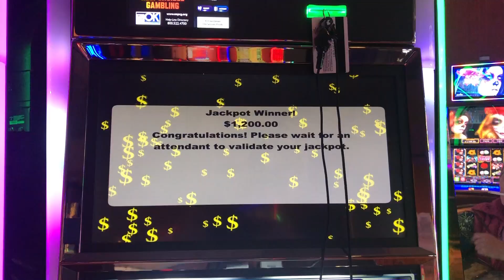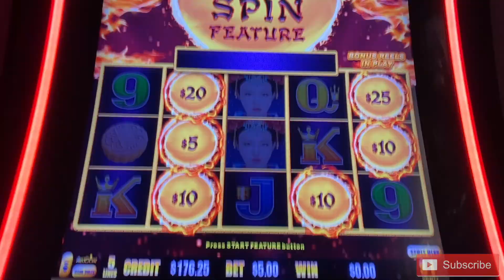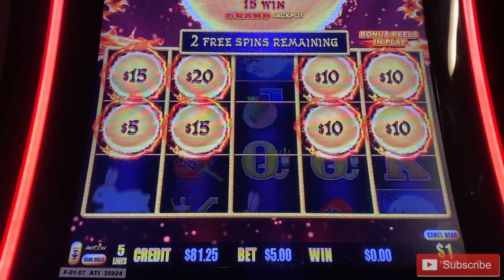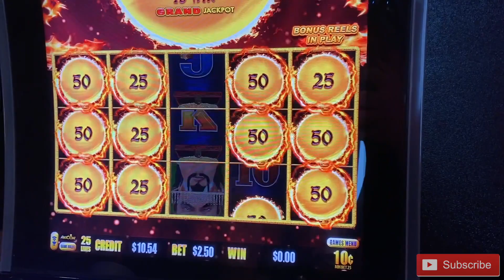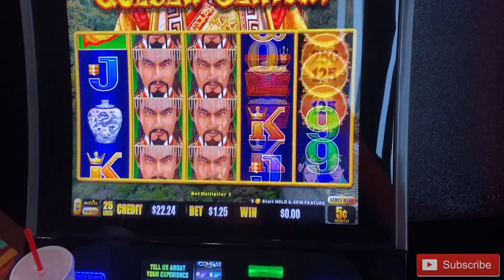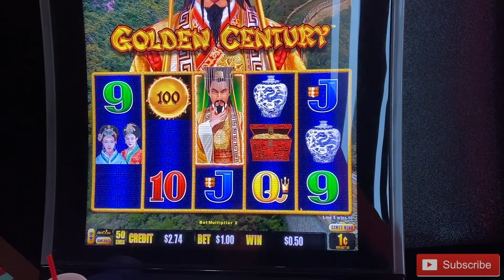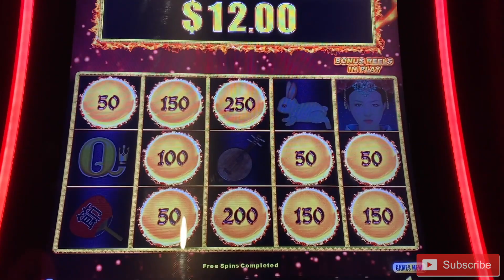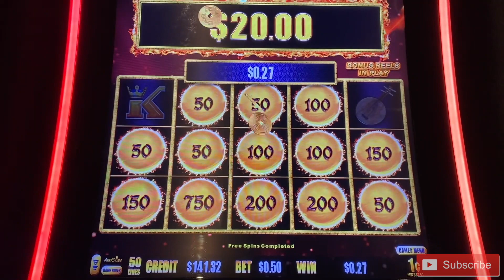AUTUMN MOON | Dragon Link Bonuses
Welcome to cassanovaslots !

Thank you for checking out our channel and watching our video! More Dragon Link; all Autumn Moon bonuses.